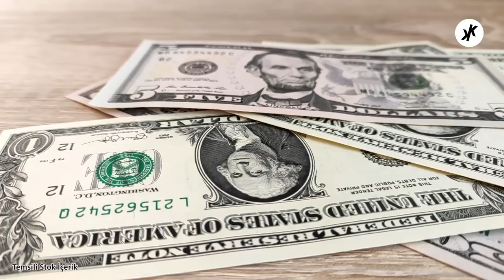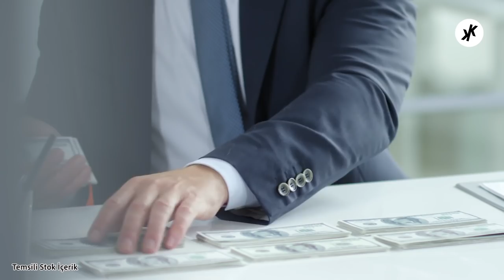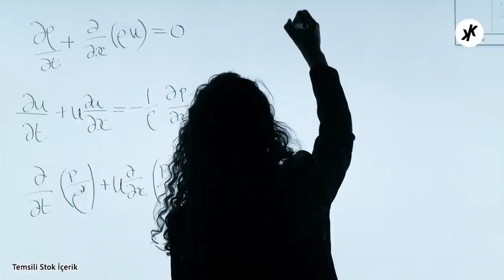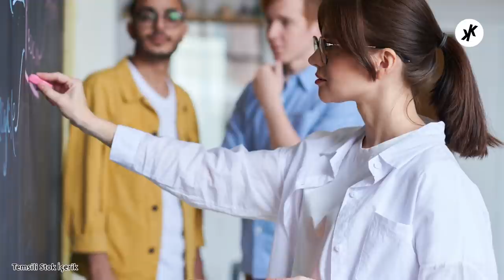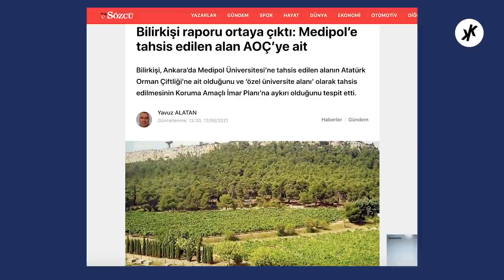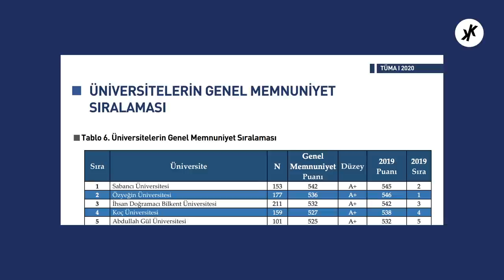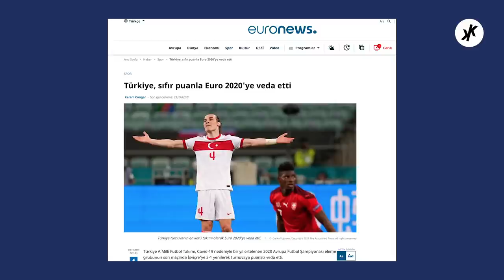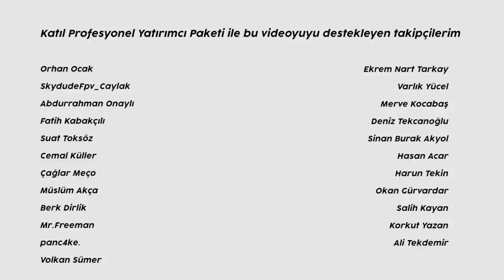SAĞLIK BAKANI FAHRETTİN KOCA 'NIN KURDUĞU MEDİPOL HASTANESİ VE MEDİPOL ÜNİVERSİTESİ 'NİN HİKAYESİ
Fahrettin Koca ‘yı tüm Türkiye Sağlık Bakanı olması itibariyle tanısa da kendisi aslında Medipol Hastanelerinin ve Medipol Üniversitesi ‘sin kurucusu. Pandemi dönemiyle birlikte tüm zamanların en tanınan bakanlarından birisi olan Fahrettin Koca ‘nun kurmuş olduğu Medipol ‘ün Hikayesini Kadir Kuru anlatıyor.

Stok Görsel ve Videolar;
Pexels.com